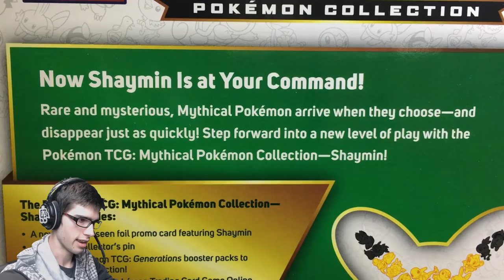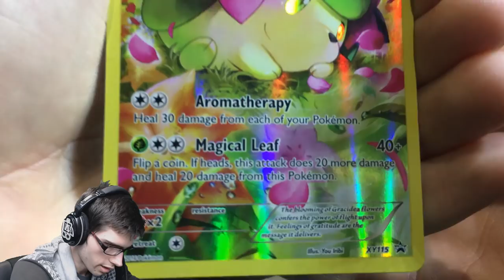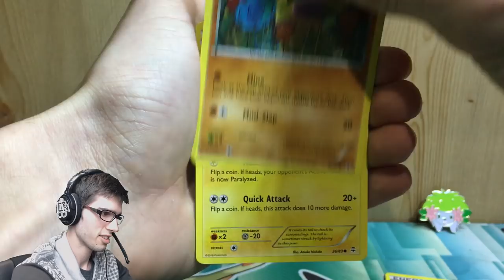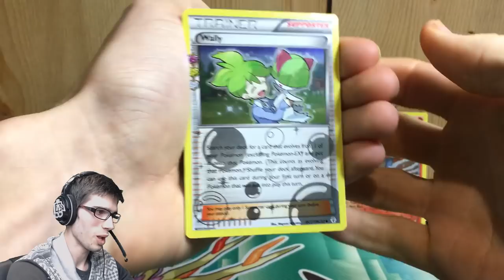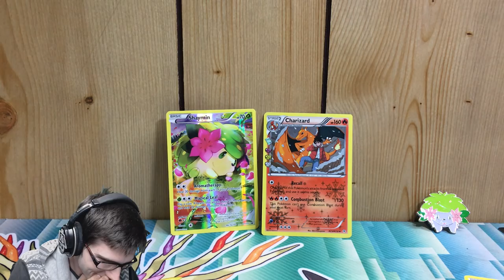Opening THE WORST Shaymin Mythical Pokemon Collection Box!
What's Crackin' YouTube! Today we open up potentially the worst Shaymin Collection Box. Chillen in the BoosterKings setup!

▶Pokemon Remix Music used was created by GlitchxCity! All credits to her for that, check her channel out!!

▶Other Music used may be backing tracks from the Pokemon Games credits to The Pokemon Company and Uploaded by BrawlBRSTMs3: